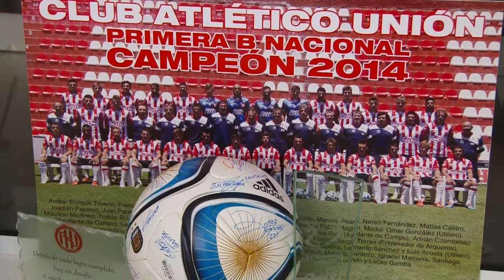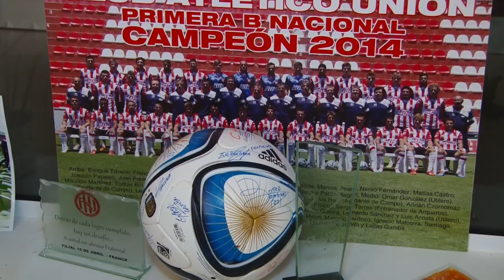Quique Triverio en su mejor momento